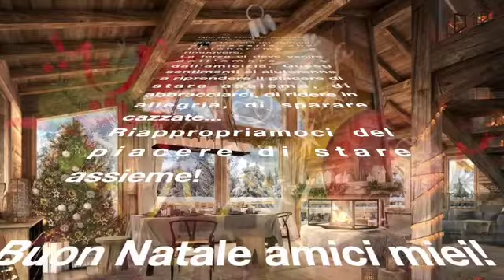2020 Buon Natale